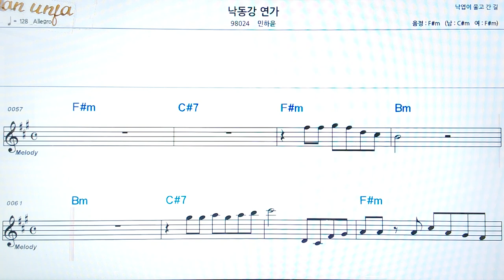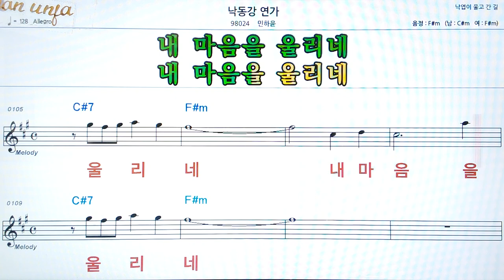낙동강 연가/윤하윤👍악보, 코드,가사,Karaoke*가라오케 반주